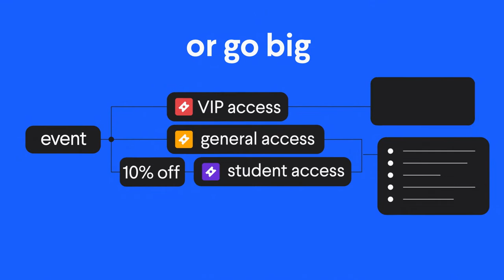Meet Hopin Event Marketing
Flawless event marketing with easy-to-use promotional tools. Promote your event with beautiful, easy-to-build landing pages designed to drive registrations and ticket sales.